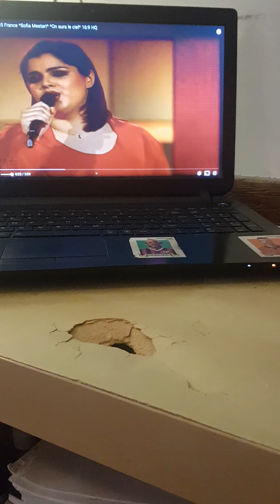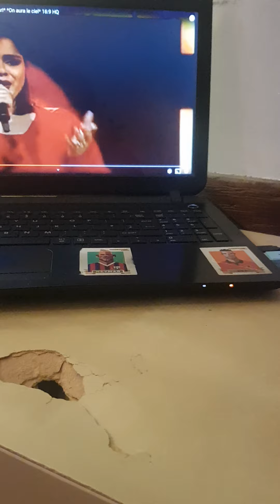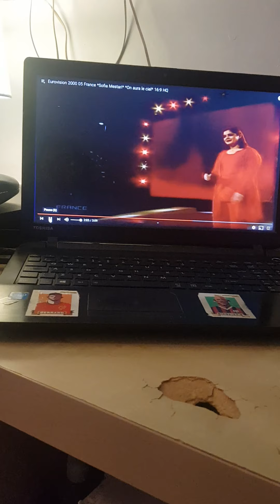5 July 2020(3)